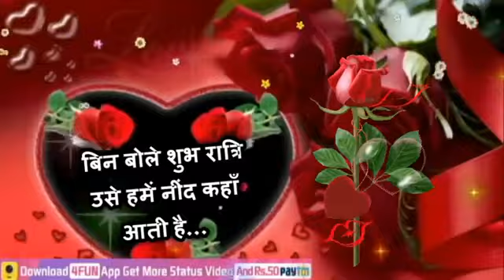Good Night Video... Sweet Dreams.. Beautiful Whatsapp Status.. Quotes.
Good Night Dear Friends... Sweet Dreams...